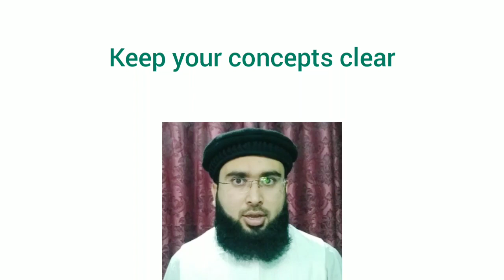Urdu Quotes | short video clips | insan ko zaeef peda Kiya Gaya Hy...